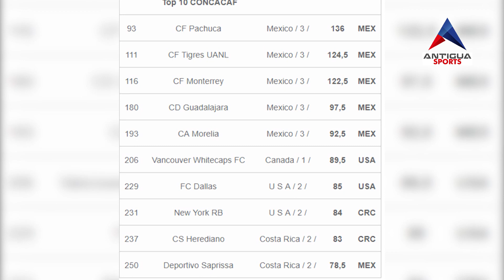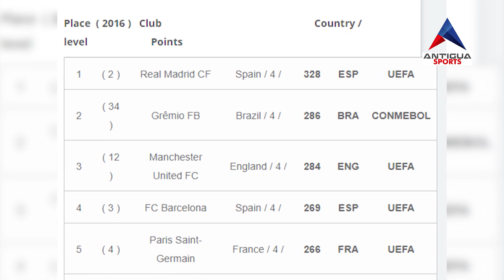Municipal, el único equipo que aparece en el ranking IFFHS